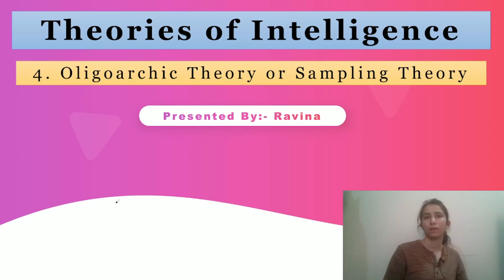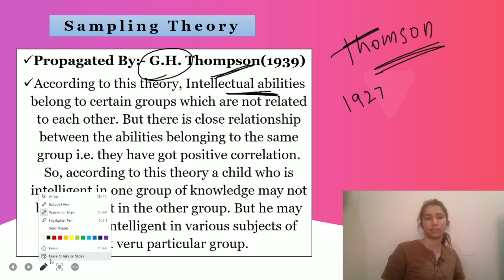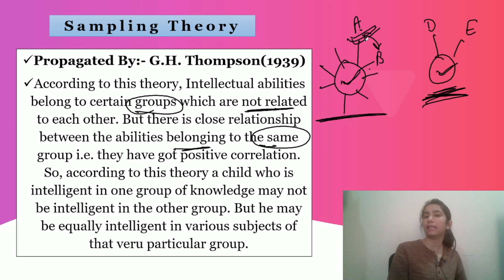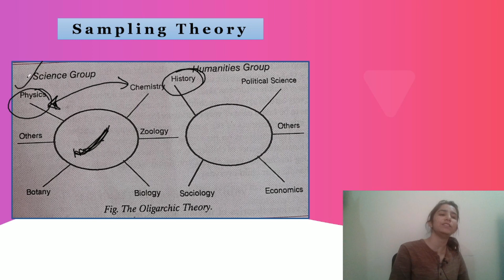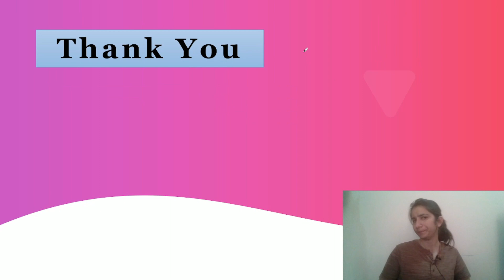Oligarchic Theory/Sampling Theory For All Teaching Exam Theories of Intelligence@InculcateLearning ​